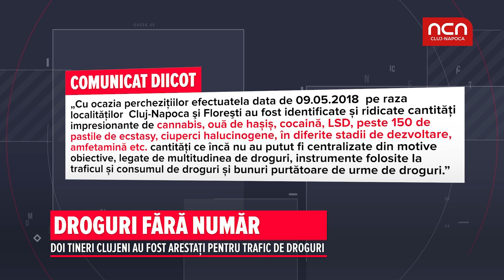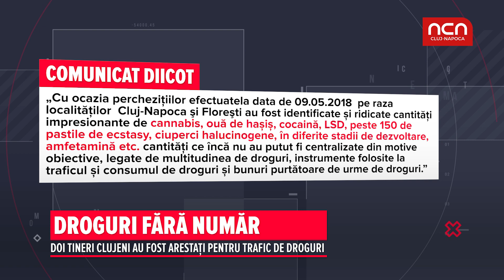Droguri fara numar